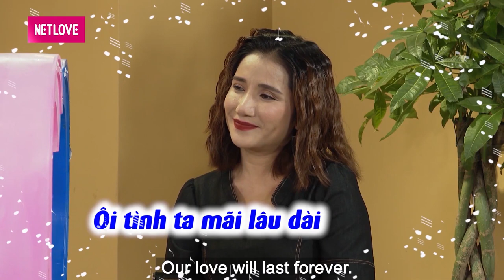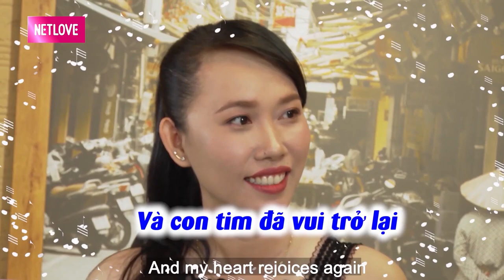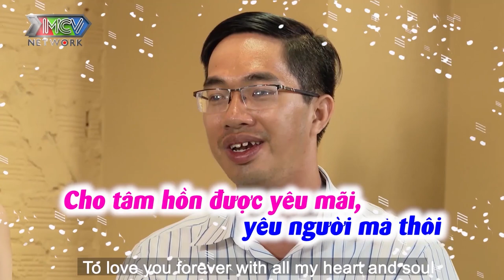THẦY GIÁO gấp rút tìm vợ đi hẹn hò RUN BẦN BẬT vì NHÁT GÁI và cái kết hốt được HOTGIRL